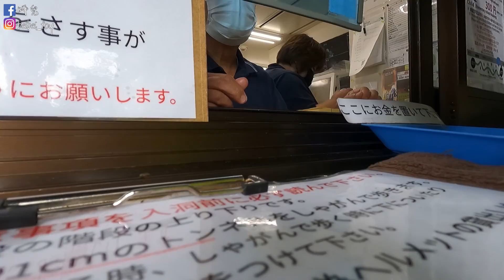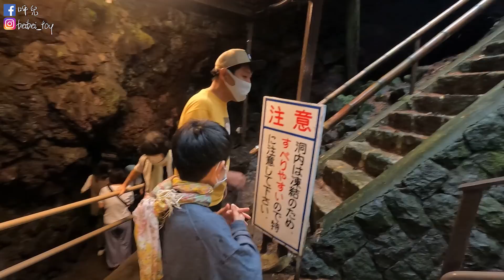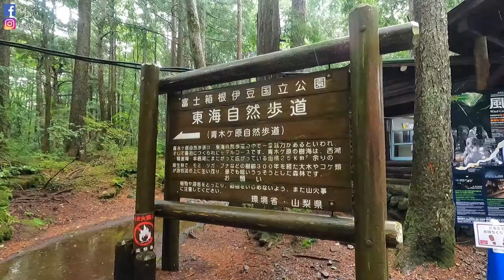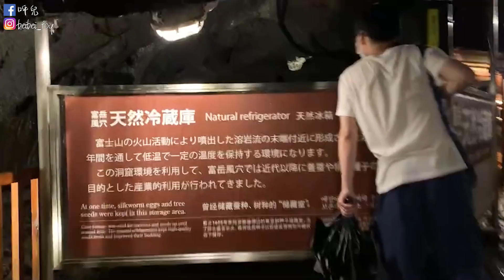日本旅遊Vlog｜日本富士山下神秘の自殺森林 x 青木ヶ原樹海☠️🌳 鳴沢氷穴❄️ 富岳風穴💦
富士山行Day 1

台灣的颱風飄來日本💨
破壞了這天原本要爬富士山的行程😩
於是走進「自殺森林」之稱的青木原樹海🌲🪵
來到了鳴沢氷穴和富岳風穴❄️
擁有天然的冷蔵庫和溶岩隧道，又美又冷☺️

很喜歡青木原樹海的樹根，暴露攀岩土地帶有綠色青苔，充滿神秘的氣息，再往裡面走，很有可能會目睹上吊已久的骷顱大體☠️⋯⋯